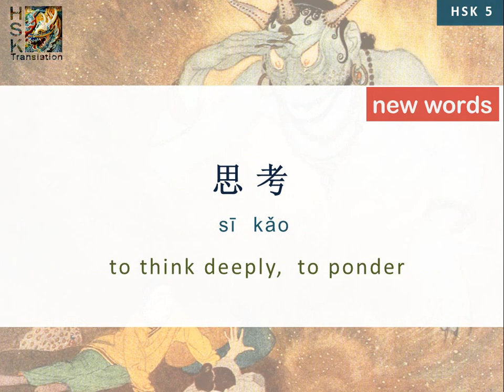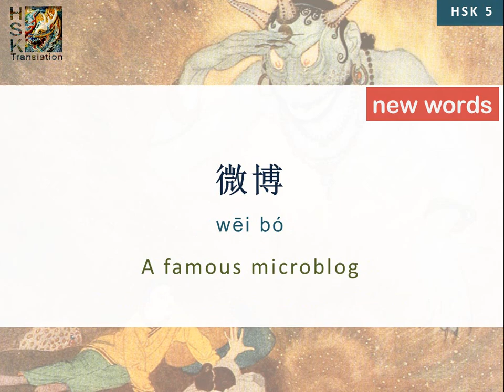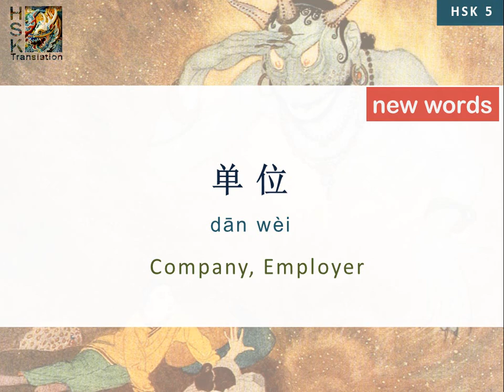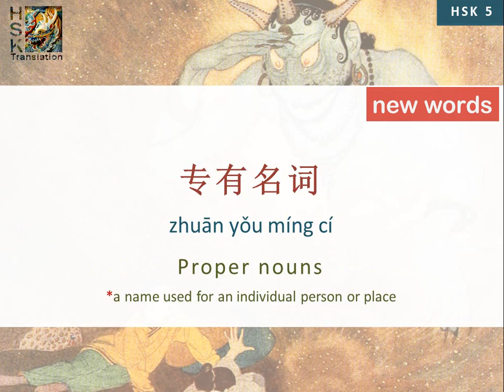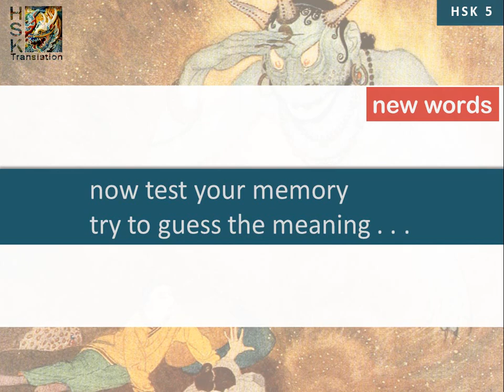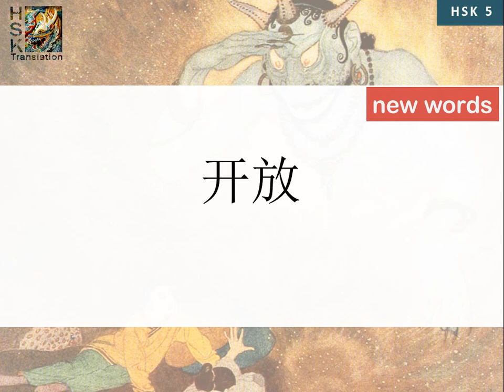HSK 5 vocabulary Lesson 21 “Uncle Hanzi – Mr Richard Sears” Standard Course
Chinese language HSK 5 vocabulary.
Lesson 21 Standard Course

汉字叔叔：一个美国人的汉字情缘
Uncle Hanzi : The destined love of an American for Chinese characters
专有名词：
理查德.希尔斯，《说文解字》，北京师范大学。